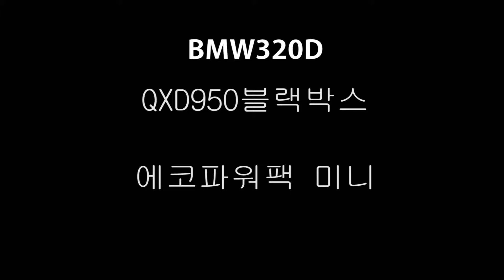BMW320D energy storage system 블랙박스보조배터리 에코파워팩